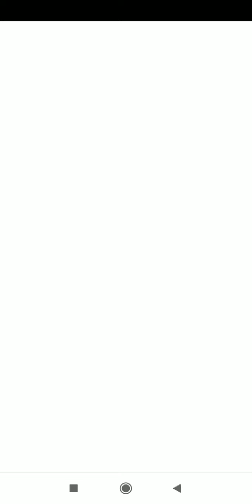My random Rider let's play pt4